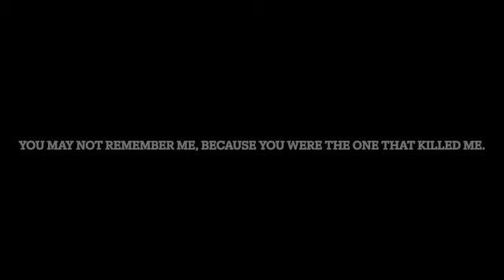Hellen the director part 2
Episode 5th episode of the "Hellen" series. Part 2 of the series's first two part episode. It's marked for kids unlike Part 1 because Part 1 has cursing. This one has murder but it's not VeRy ScArY or has gOrE. I hope you enjoy :)